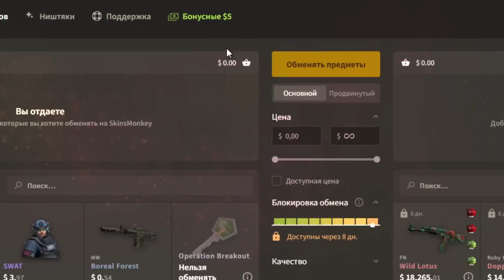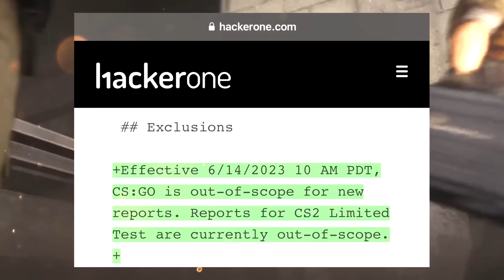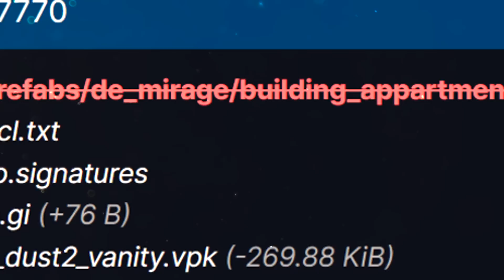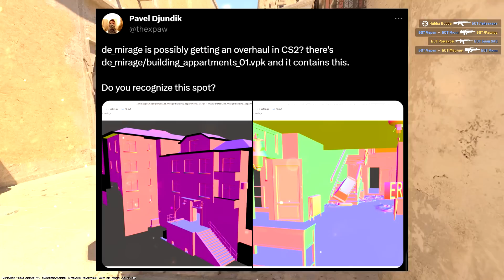Обновление CS2 & CSGO 21.06.2023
Разработчики заметают следы в обновление в CS2 и CSGO 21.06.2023
⭐КАК ОБМЕНИВАТЬ/ТРЕЙДИТЬ СКИНЫ КС ГО В 2023 ГОДУ